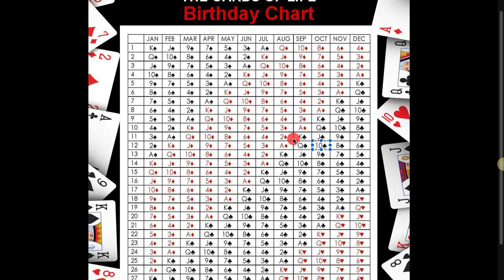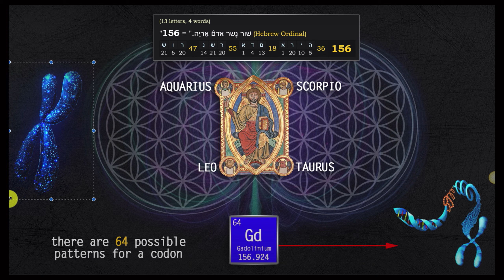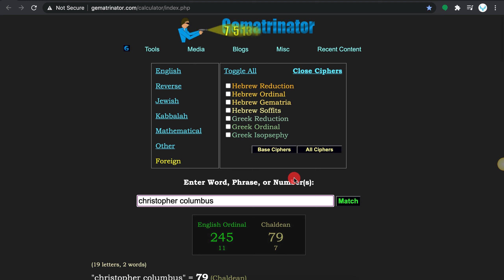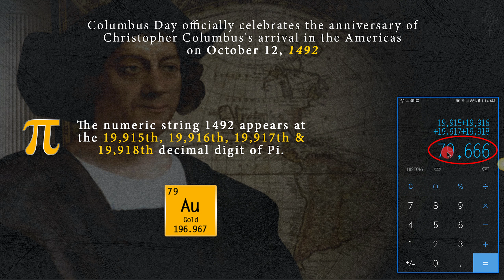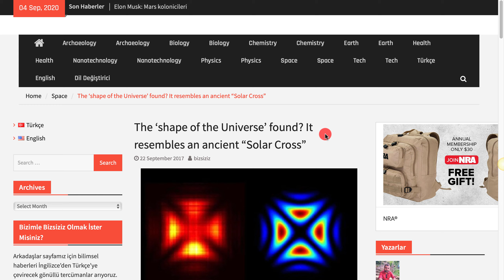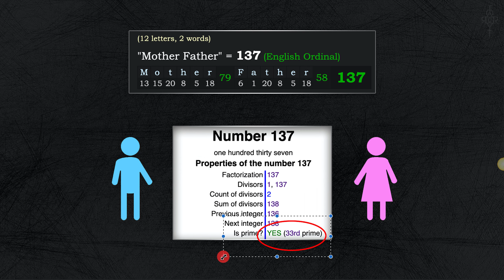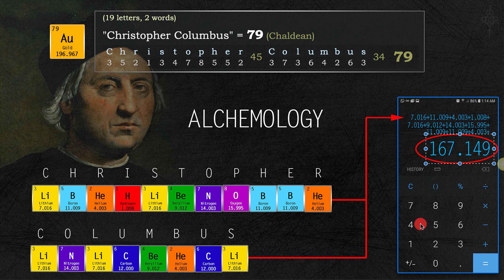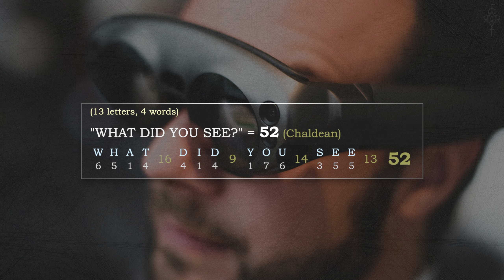CHRISTOPHER COLUMBUS DECODED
What does the Game of Life and all components to decode it from have to say about Christopher Columbus, the man supposedly responsible for discovering America?

0:00 -- 2:26 -- Intro
2:46 -- 11:26 -- Columbus Day
11:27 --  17:01 -- The year 1492 and the Perfect Circle
17:02 -- 18:48 -- 33 and Columbus Day
18:49 -- 22:40 -- October 12th and the Maltese Cross
22:41 -- 24:53 -- The 3 Sailing Ships
24:54 -- 27:39 -- The Father & Mother
27:40 -- 33:26 -- Alchemology of Christopher Columbus
33:26 -- What did you see?